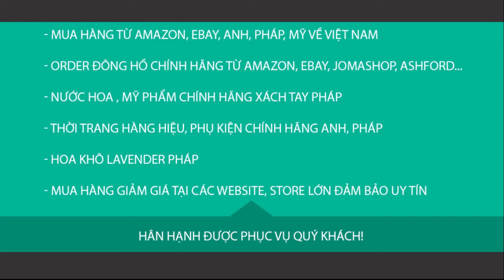Đừng nên xem thường người khác - Các cầu thủ nhí đã dạy cho Ronaldo bài học và nể phục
Đừng nên xem thường người khác - Các cầu thủ nhí đã dạy cho Ronaldo bài học và nể phục - Không nên xem thường bất kỳ ai nhất là trong môn bóng đá này!